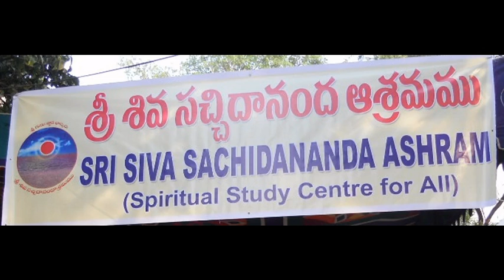mahilalu by guruji